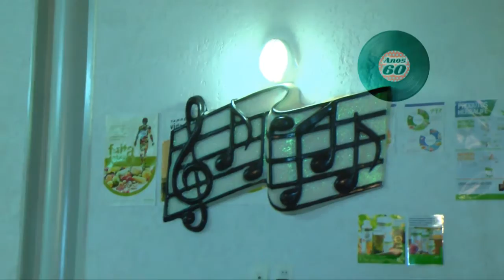Saude aniversario silvana bl 01